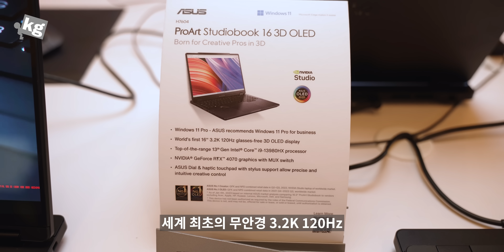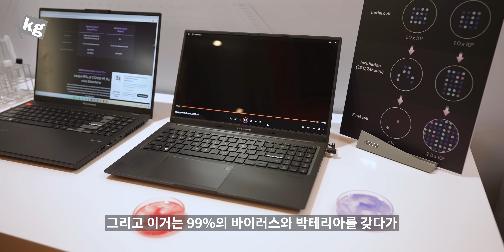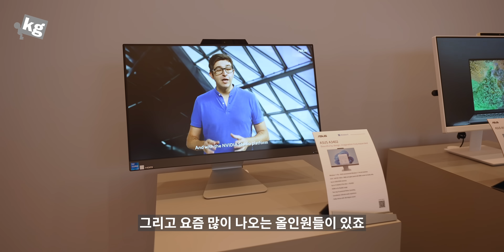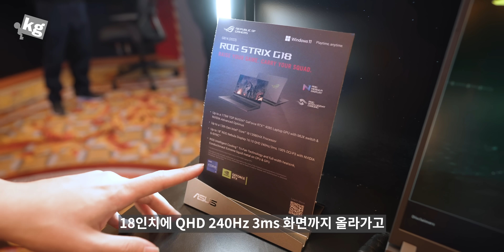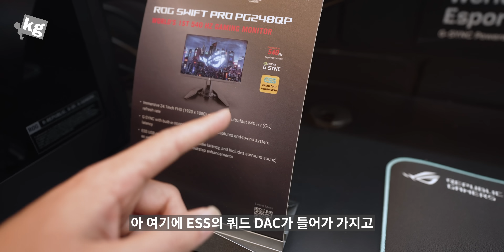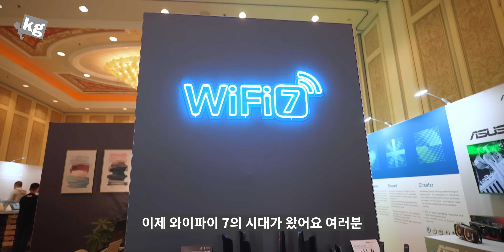무안경 3D, OLED로 부활!! 에이수스 신상 털어보기 [CES 2023]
- 한 10년 간격으로 도는 것 같은 3D 트렌드가 돌아왔습니다. 대신 이번에는 OLED인데다가 3.2K로 해상도도 높아졌고 성능이 좋아져서 꽤나 볼만함 ㅋㅋ

세계 최초 540Hz 모니터도 있고, 폴더블도 들고 왔고, 무려 클라우드 게이밍 크롬북도 있고, 상담 고객을 위해 뒤에 화면을 추가로 단 올인원 PC도 있고 볼 거 아주 많습니다!

00:00 - 인트로
00:12 - 무안경 3D
02:15 - 젠북 17 폴드 올레드
02:46 - 컨슈머 노트북
03:21 - 비즈니스 제품군
04:25 - 게이밍
07:05 - PCDIY 컨셉
07:25 - Wi-Fi 7
08:42 - 아웃트로